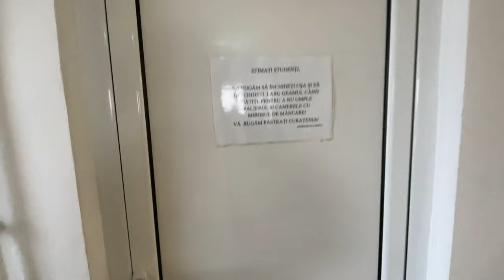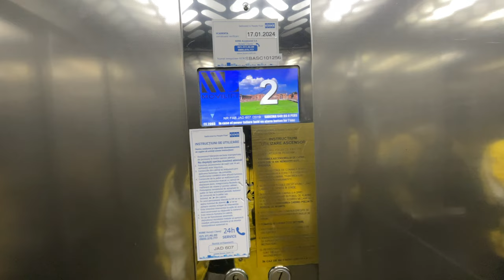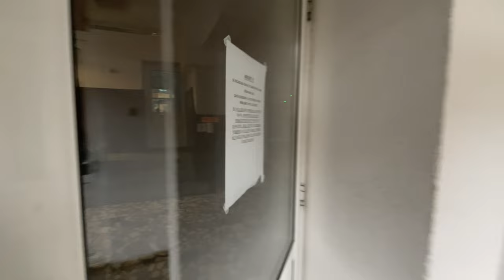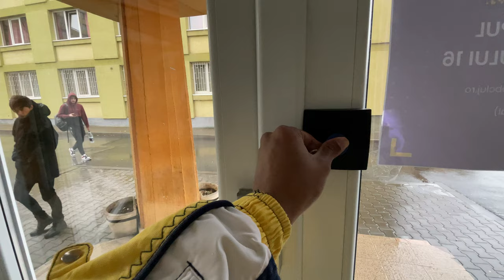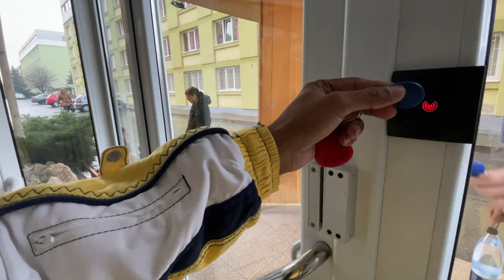রোমানিয়ার ছাত্রাবাস || Student Dorm Tour 2023 || Cluj-Napoca, Romania || Bengali vlog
🏠 Step Inside the Student Dormitories of Babes-Bolyai University!

Join me in today's video as I take you on a tour inside one of the student dormitories at Babes-Bolyai University, Cluj-Napoca, Romania. Get an exclusive glimpse into the living spaces, communal areas, and the vibrant atmosphere that shapes the student experience in this renowned university.

🛌 Dive into Dorm Life:
Explore the rooms, common areas, and the unique features that make student dorm life an integral part of the university experience. Whether you're a prospective student or simply curious about dormitory life, this video offers valuable insights.

🌆 Discover Babes-Bolyai University:
In addition to the dormitory tour, catch a glimpse of the university's surroundings and learn more about the academic and cultural offerings at Babes-Bolyai. It's a holistic view of student life in Cluj-Napoca.

🌍 Anik's Channel - Your Passport to Global Exploration:
I'm Anik, and I create videos about travel, tips, advice, languages, and captivating vlogs.

Be part of our community for weekly videos that inspire and empower you to explore the diverse landscapes of our world.